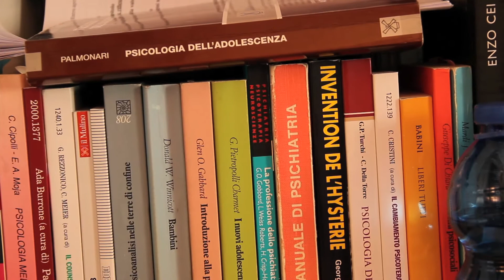La psicologia clinica in ospedale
Booktrailer del volume "La psicologia clinica in ospedale. Consulenza e modelli di intervento" di Carlo Alfredo Clerici e Laura Veneroni (Il Mulino, Bologna 2014). Per info
Com'è possibile aiutare psicologicamente i pazienti con malattie fisiche durante le cure ospedaliere? E questo lavoro funziona davvero ed è sostenibile nel servizio sanitario pubblico? Questi sono alcuni tra gli interrogativi a cui cerca di rispondere il volume.
Dedicato alla consulenza per la salute mentale in ospedale, offre gli strumenti per conoscere e comprendere la sofferenza che si accompagna alla malattia in un'ottica inedita, in quanto integrata fisiopatologica, psicopatologica, psicologica e relazionale.
L'attività di psicologia clinica in ospedale è analizzata come punto d'incrocio fra soggettività del paziente e dell'equipe, oggettività della malattia e aspetti economici e culturali delle istituzioni.
Il lettore è accompagnato lungo un itinerario che, in modo innovativo, muove dai dati storici sul complesso dialogo fra psicologia clinica e medicina, affronta questioni teoriche come l'integrazione di prospettive cliniche multidisciplinari, per trattare infine le tecniche di consultazione e supporto applicabili in ospedale, sempre alla luce di casi ed esperienze cliniche reali.
Il volume è uno strumento di formazione universitaria ma rappresenta anche una preziosa occasione di approfondimento e aggiornamento per tutti i professionisti della salute (psicologi e psicoterapeuti, medici e operatori sanitari attenti alla dimensione psicologica dei pazienti affetti da malattie organiche).
I proventi dei diritti d'autore saranno devoluti all'Associazione Bianca Garavaglia che opera per l'aiuto e il sostegno di iniziative nel campo dei tumori dell'età pediatrica.
Riprese e montaggio di Alessandro Trapuzzano